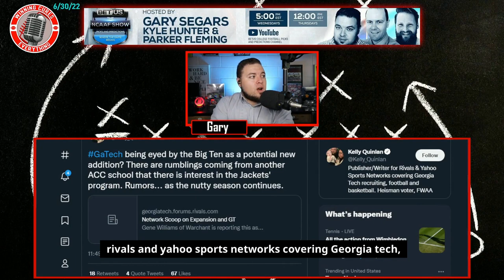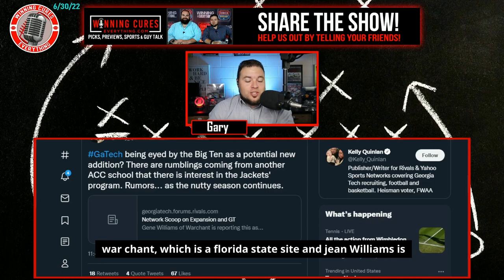Is Georgia Tech a potential candidate for Big Ten expansion?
There are reports that the Big Ten has been eyeing Georgia Tech for expansion.  How tight is that ACC grant of rights?  How much would the Atlanta market benefit the Big Ten?  Would this hurt the SEC?